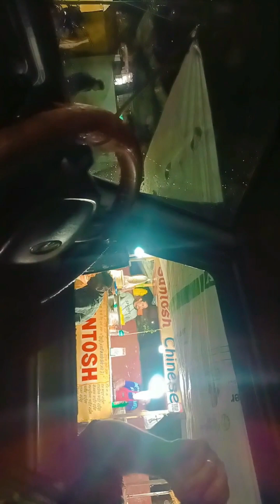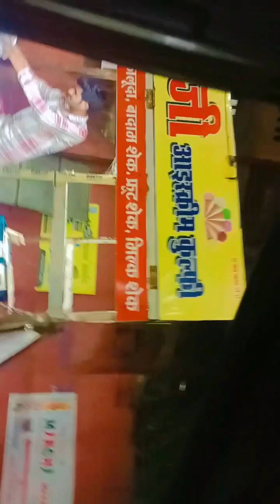PETH BHAR JAEYGA PAR DIL NAHI😍😋JALDI AJJAO STREET FOOD LOVERS🍝🍜🌯🥟🥪STREET FOOD AT AFFORDABLE PRICE😍😍